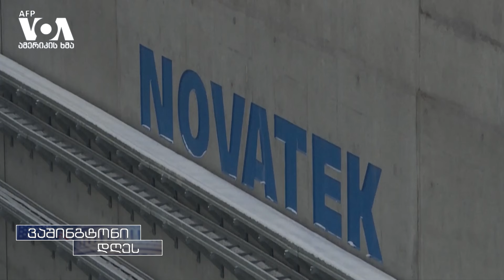სანქციებით დაზარალებული რუსული ინდუსტრია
დასავლეთის მიერ რუსულ გაზზე დაწესებული სანქციების შედეგად, მოსკოვს გაცილებით უფრო უძნელდება თავისი ფლაგმანი ინდუსტრიის, არქტიკული თხევადი აირის საერთაშორისო ბაზრებზე გატანა და გაყიდვა. დაგროვილ მარაგს მოსკოვი არქტიკაში, გემებზე უზარმაზარ კონტეინერებში და საწყობებში ინახავს.

1942 წელს დაარსების შემდეგ, „ამერიკის ხმის“ მისიას ახალი ამბების ობიექტური და ყოვლისმომცველი გაშუქება, ასევე  მაყურებლისა და მსმენელისთვის გადამოწმებული, ფაქტებზე დაფუძნებული და ზუსტი ინფორმაციის  მიწოდება  წარმოადგენს.  მეორე მსოფლიო ომის, ცივი ომისა  და ახლა უკვე თავისუფლებისთვის გლობალური ბრძოლის პირობებში, „ამერიკის ხმა“ თავისუფალი პრესის პრინციპების დაცვის ერთ-ერთი საუკეთესო მაგალითია.